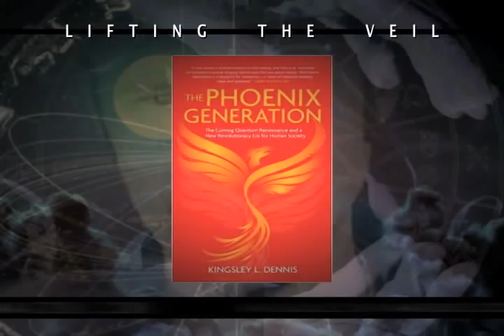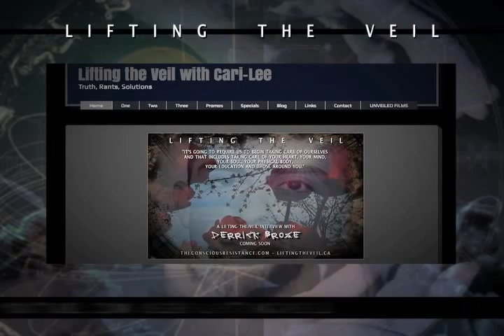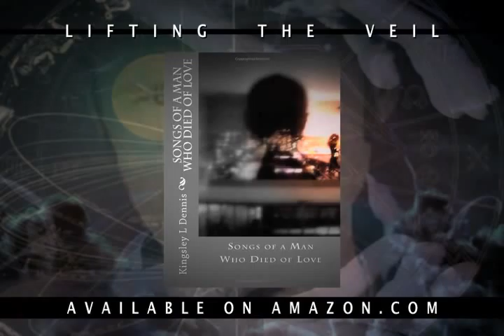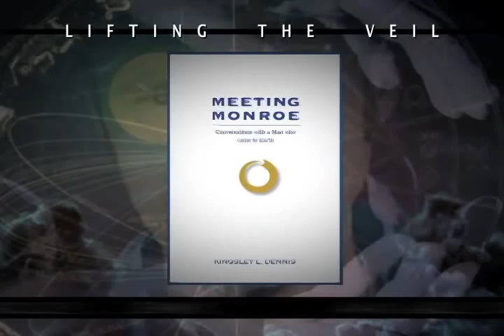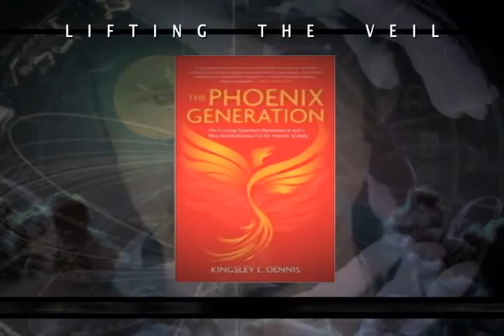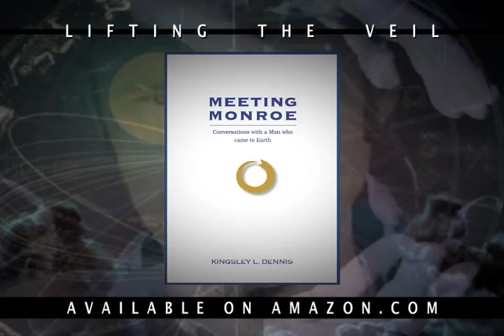Lifting the Veil | Kingsley L. Dennis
Lifting the Veil with Cari-Lee welcomes author, researcher and futurist Kingsley L. Dennis for an uplifting and inspiring conversation!